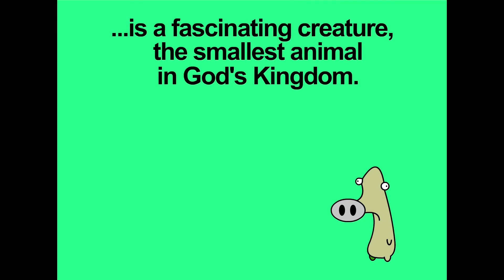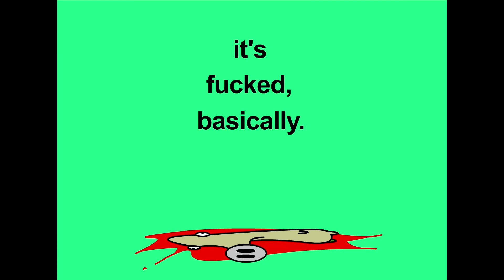The Pygmy Shrew